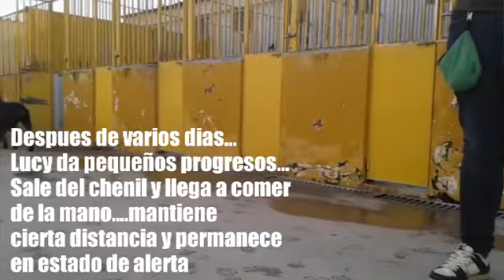LUCY (ROTTWEILER ) 8/3/16